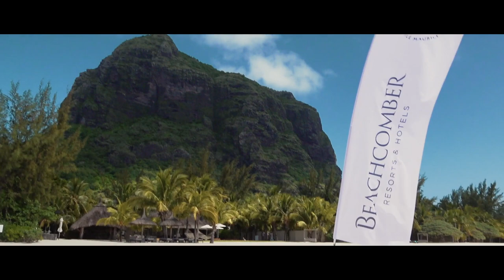Beachcomber Aventure 2020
The sixth edition of Beachcomber Aventure was held from the 5th to the 8th February 2020 at Paradis Beachcomber. Twelve French travel agents  participated in a series of challenges designed by Denis Brogniart, the one and only host of popular TV show Koh-Lanta.